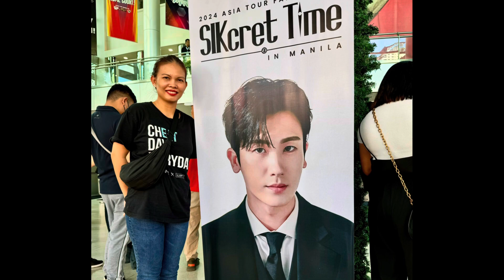Fiesta Carnival 2024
Fun day with cousins at Fiesta Carnival , Cubao.